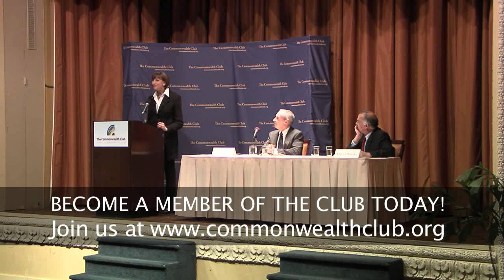David Brooks (1/11/11)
David Brooks: Politics and Culture in the Age of Obama

Columnist, The New York Times; Commentator, PBS "NewsHour"

Dan Schnur, Chairman, Fair Political Practices Commission of California; Director, Jesse Unruh Institute of Politics at the University of Southern California - Moderator

New York Times op-ed columnist and American political and cultural commentator Brooks offers a fresh perspective on politics and culture in the age of President Obama. Is the country moving further to the left, right or center? What is the future of the tea party movement? As author of a twice-weekly column for The New York Times, Brooks has written extensively on regional and intergenerational differences in America, America as a consumerist society, the benefits of a free-market economy, and foreign policy. Brooks regularly appears on PBS' "NewsHour" and on NPR's "All Things Considered." A prolific writer and editor with a long career in journalism, he has also served as contributing editor at Newsweek and the Atlantic Monthly, senior editor of The Weekly Standard, and editor for The Wall Street Journal. Brooks is the author of two books, Bobos in Paradise: The New Upper Class and How They Got There and On Paradise Drive: How We Live Now (And Always Have) in the Future Tense. His eagerly anticipated new book will be released in March, 2011.